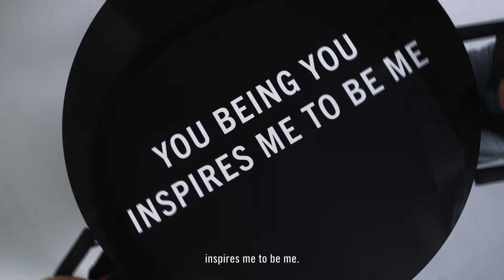Sheroism: Together we lift each other up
Sheroism is a movement, not a moment. It’s our ongoing journey to champion and celebrate female empowerment — the confidence, courage, and collective strength of women everywhere. This season, the community is led by Lola Weippert, Nyakim Gatwech, and Jocelyn Corona, who inspire self-expression in lingerie that’s sophisticated and stylish, just like they are. Sheroism is our invitation to speak up, encourage support, and embrace the beauty in our differences. Because when women stand together and uplift each other, we can achieve the endless possibilities that lie ahead. Welcome to Sheroism — we can’t wait for you to join the conversation.